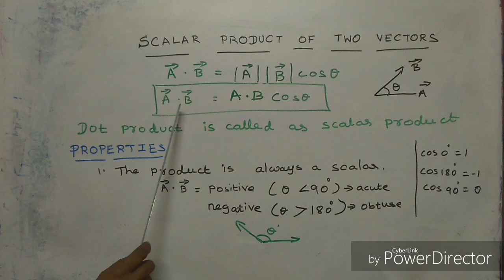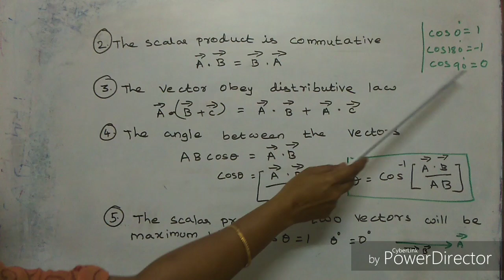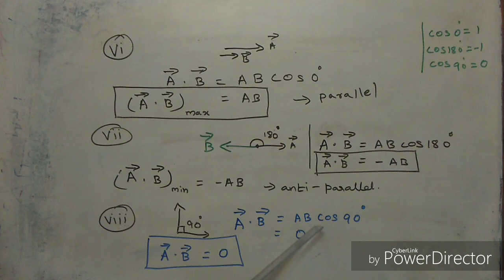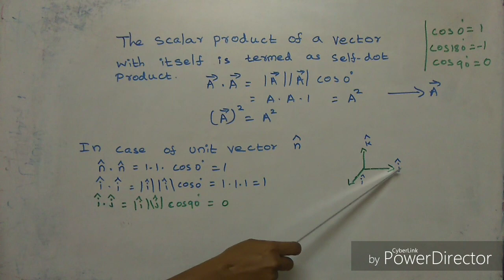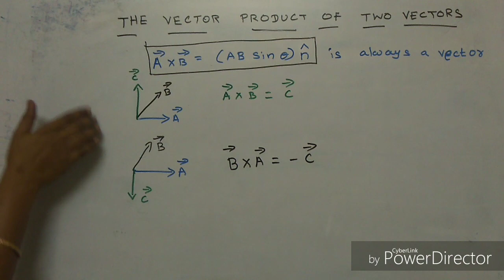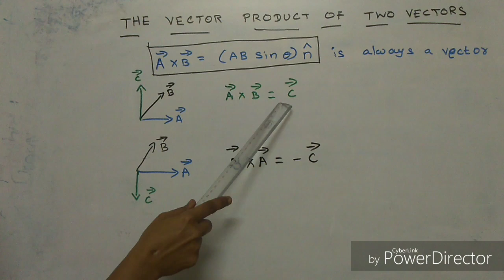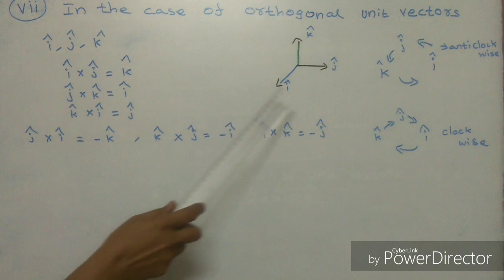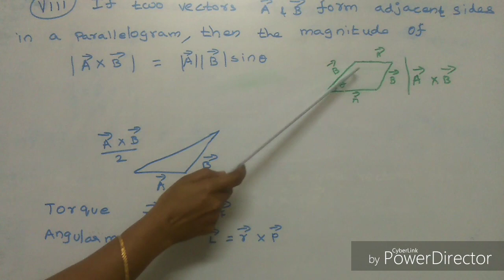11th std TN state board physics unit 2 kinematics Part 6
Class 11 TN state board physics